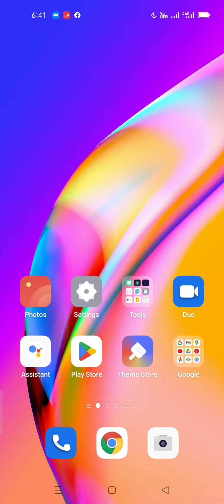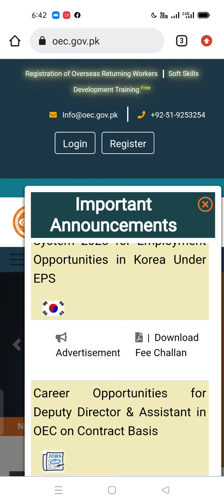لکی ڈرا 2023 میں نام چیک کرنے کا آسان طریقہ کار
korean k lye hony waly lucky draw ki announcement aj 03february ko ho jye gi.jo dost apna naam check krna chahty hn wo oec ki website pe ja ke apna id card lga k check kr skty hn.
korean skills Academy chakwal
0345_5457930
0316_8848189